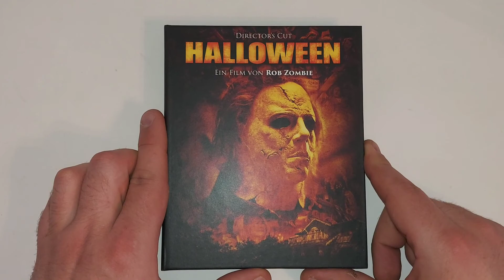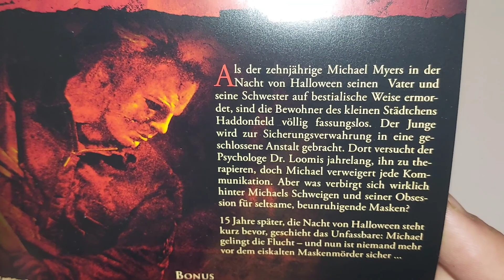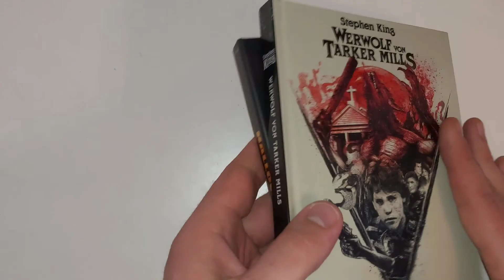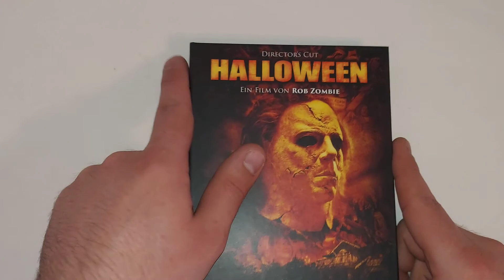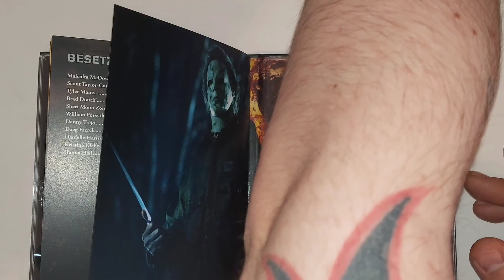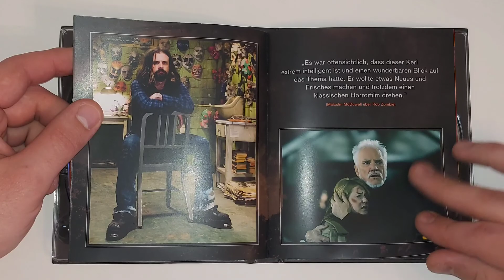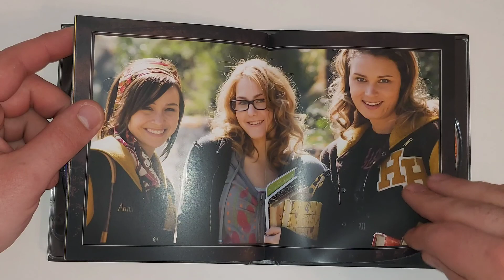Unboxing - Rob Zombies Halloween (2007) Mediabook von Leonine